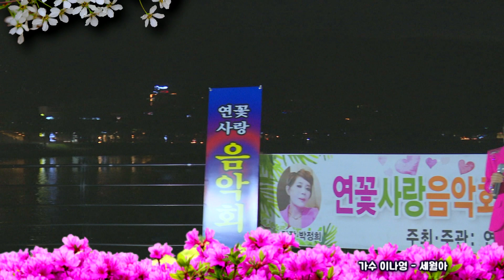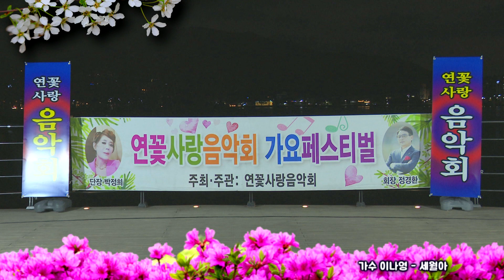가수 이나영 세월아(타이틀곡) - 연꽃사랑음악페스티벌 수성유원지